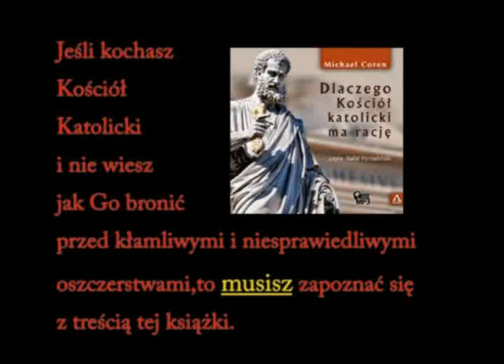Spirytyzm, okultyzm, magia- zagrożenie duchowe. Encyklopedia new age dla Chrześcijan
Audycja została wyemitowana w 2003 roku. Niektóre informacje kontaktowe mogą być nie aktualne.